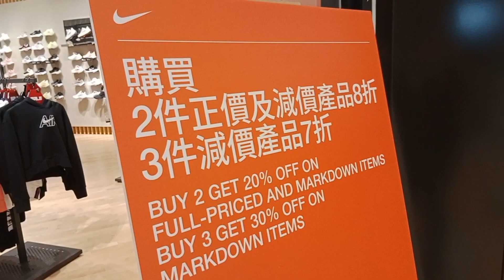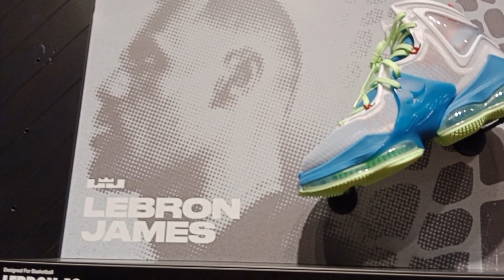Window Shopping at Tseung Kwan O | Day off